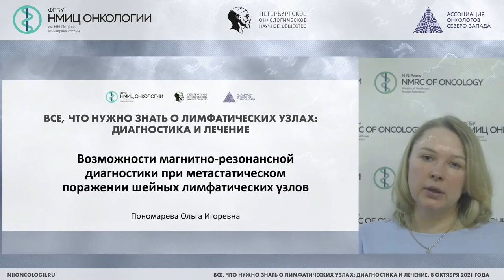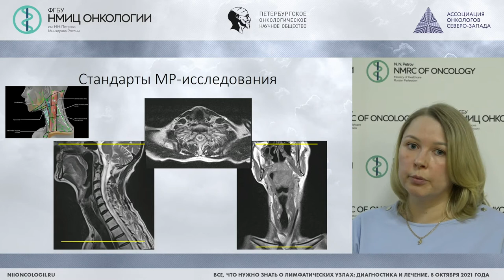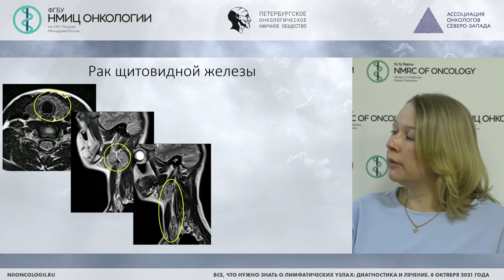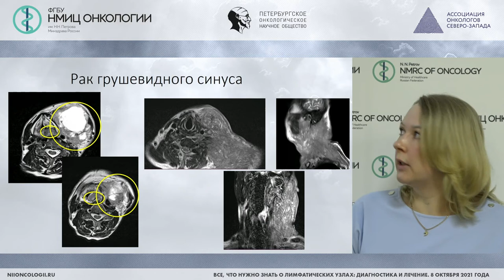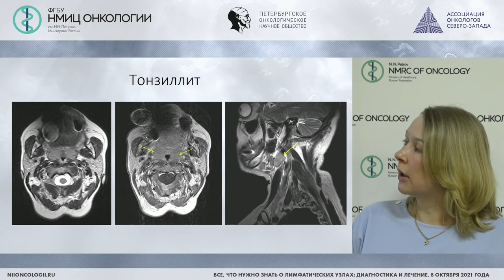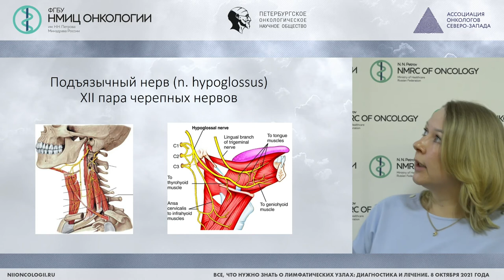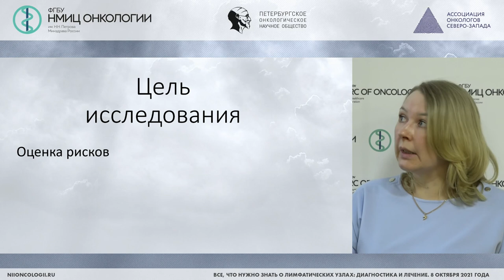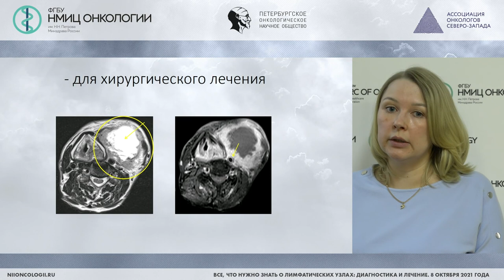Возможности магнитно-резонансной диагностики при метастатическом поражении шейных ЛУ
Пономарева Ольга Игоревна – врач-рентгенолог отделения радиотерапии НМИЦ онкологии им. Н.Н. Петрова